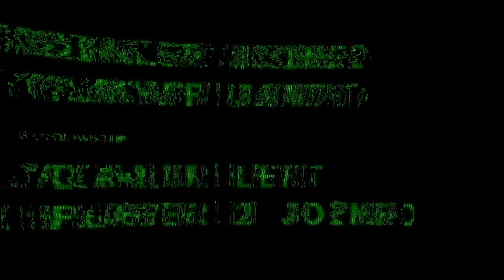Buckshot Roulette - Steam Release Trailer